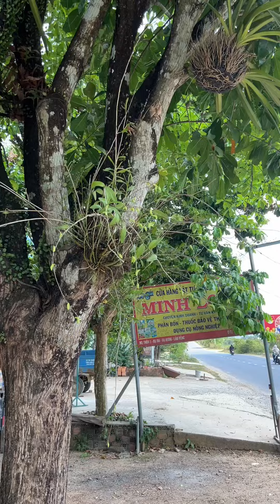ngày 8 tháng 4, 2023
Lan rừng bạch hạc còn gọi là lan cò, hoa bé và nhiều búp hoa, cánh hoa màu trắng ngọc ngà, tâm hoa có màu vàng tươi; hương rất thơm. Lan bạch hạc sáng nở chiều tàn.